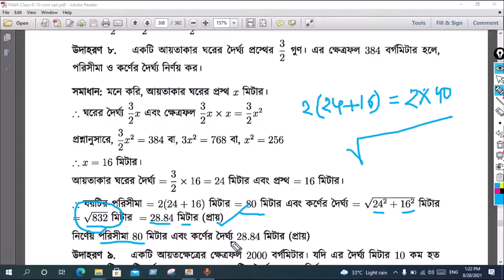SSC General Math Chapter 16.2 Example 8 | অনুশীলনী ১৬.২ | পরিমিতি | নবম-দশম শ্রেণি গণিত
Example 8 solution,
SSC Math Chapter 16.2 Easy Solution, Part -4,
ত্রিভুজ, ত্রিভুজক্ষেত্রের ক্ষেত্রফল, ত্রিভুজক্ষেত্রের ক্ষেত্রফল নির্ণয়, ত্রিভুজের ক্ষেত্রফল, সমবাহু ত্রিভুজ, সমদ্বিবাহু ত্রিভুজ, সমকোণী ত্রিভুজ, Triangle, Triangle Area, Triangle Area Formula, সহজ সমাধান, All Tips ICT

উদাহরণ ১ সমাধান, উদাহরণ ৪ সমাধান,
উদাহরণ ২ সমাধান, উদাহরণ ৩ সমাধান, উদাহরণ ৮ সমাধান,
পরিমিতি, এসএসসি গণিত, নবম শ্রেণির গণিত, গণিত পরিমিতি, নবম দশম গণিত, গণিত, গণিত পরিমিতি অনুশীলনী ১৬.২, এসএসসি গণিত অনুশীলনী ১৬.২, গণিত অনুশীলনী ১৬.২ এসএসসি,